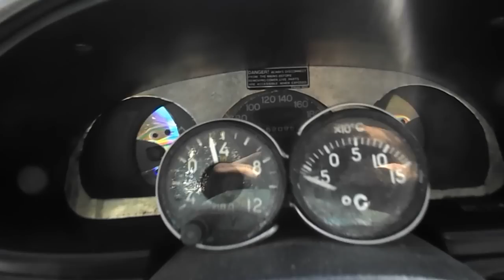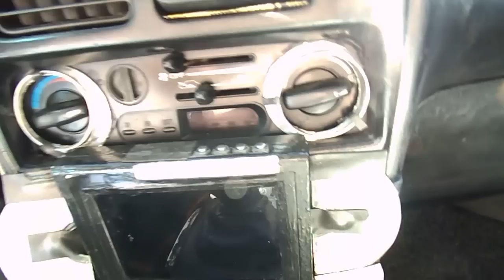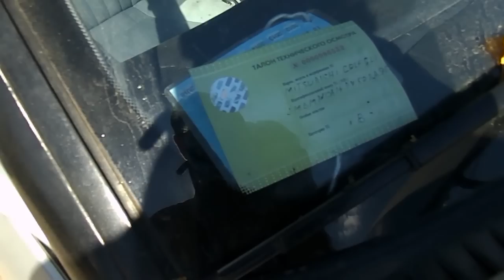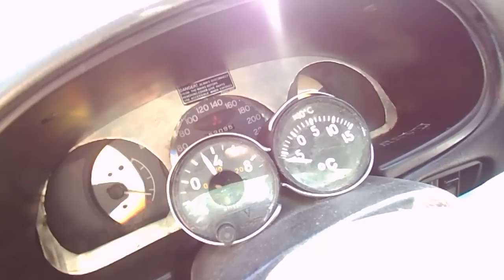Batmobile from Mari El :D